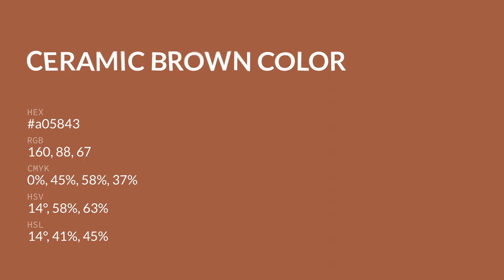Ceramic Brown color a05843 hex color - Brown color - Cool color a05843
What color is Ceramic Brown ? a05843 hex color - Brown color - Cool color a05843

Hex a05843 Color Code is also known as Ceramic Brown color.